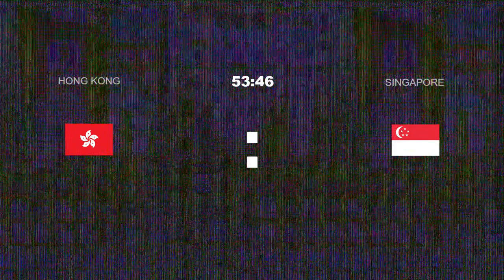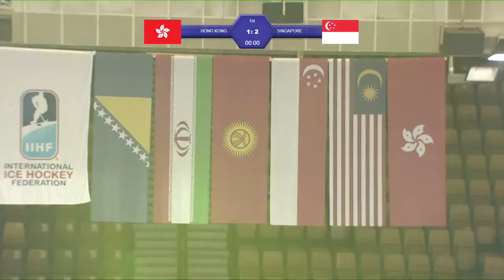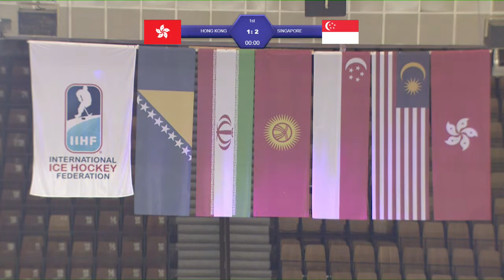HONG KONG VS SINGAPORE, 2023 IIHF WORLD CHAMPIONSHIP DIVISION III GROUP B, SARAJEVO